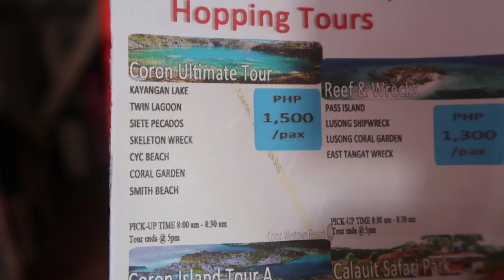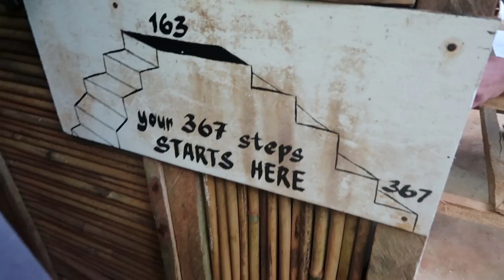CANCELLED! No diving for you | Coron, Philippines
Quite often in Asia, things don't always go to plan...Due to unforeseen circumstances the day that I had planned, diving on sunken Japanese WWII shipwrecks, was cancelled! As plan B's go. this wasn't so bad